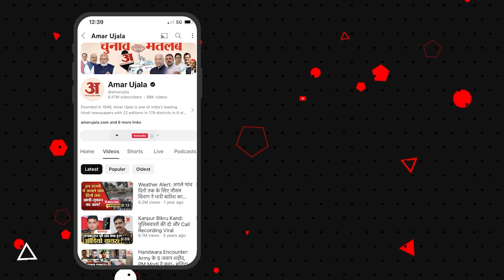SC/ST Reservation: SC-ST में भी हो क्रीमी लेयर, SC के फैसले पर Pappu Yadav ने जताई आपत्ति